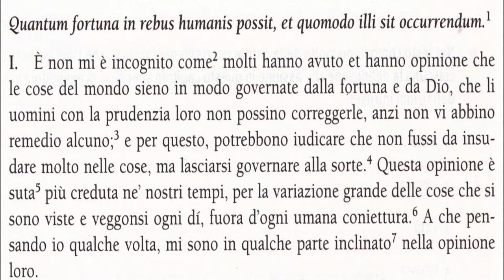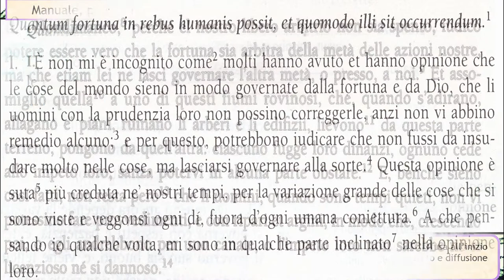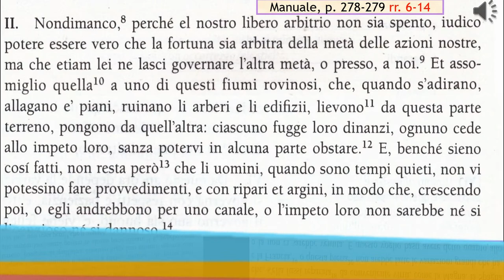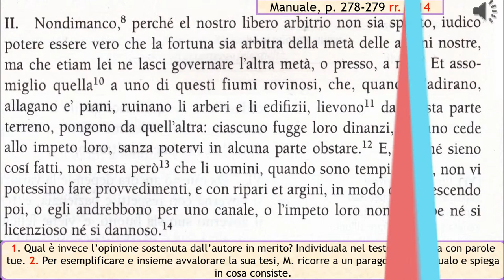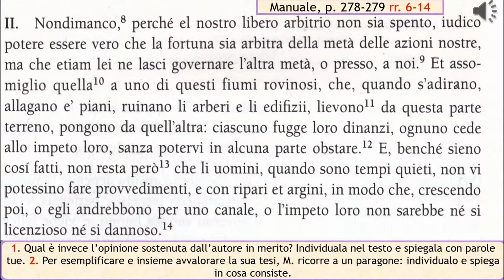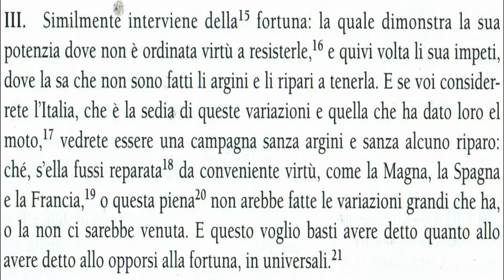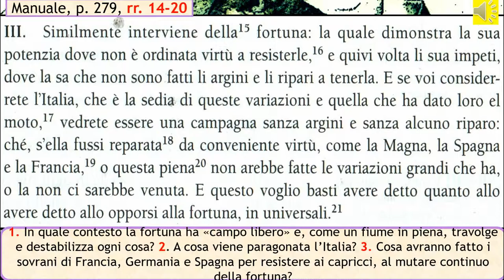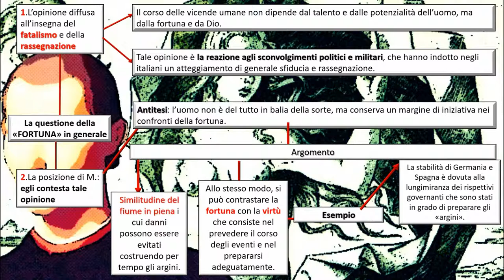XXV capitolo de Il Principe (spiegazione della prima parte)